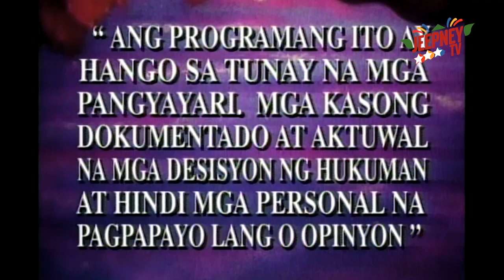Ipaglaban Mo: Tao Ka... Hindi Hayop feat. Juan Rodrigo (Full Episode 131) | Jeepney TV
ABS-CBN Classics